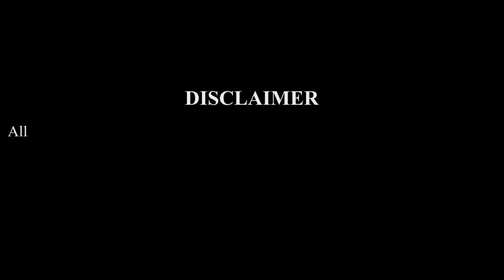Cow Mammoth Elephant Dinosaur Gorilla Guess The Right Key ESCAPE ROOM CHALLENGE Animals Cage Game